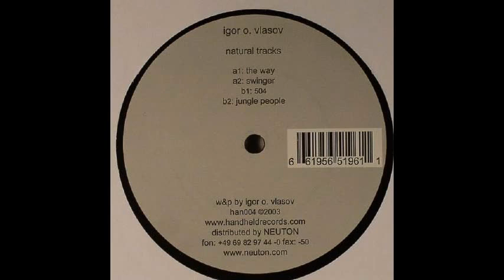Igor Vlasov - The Way [2004]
funky twisted little minimal tech house piece. 'jungle people' from same ep is also recommended. overall, a great record.
Igor Vlasov - Natural Tracks
Handheld, 2004
Produced/Written By: Igor O. Vlasov